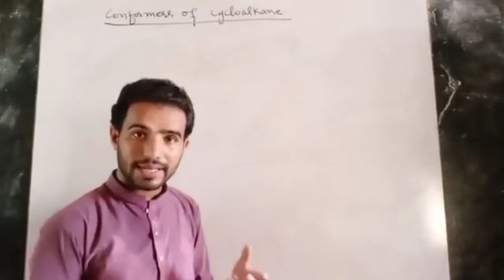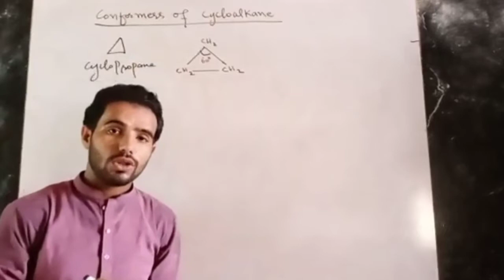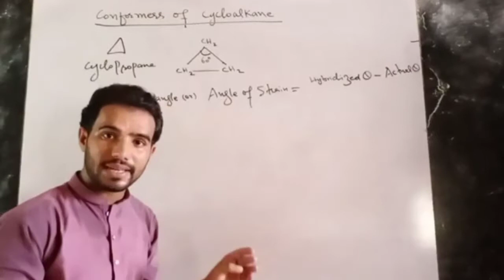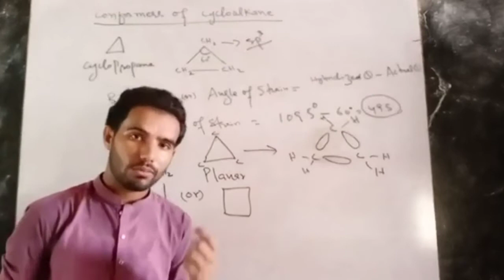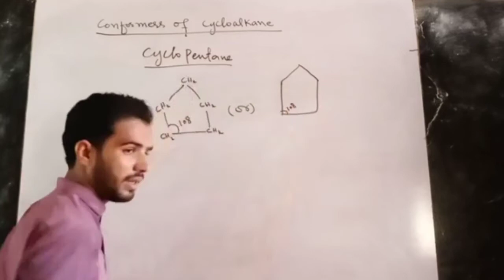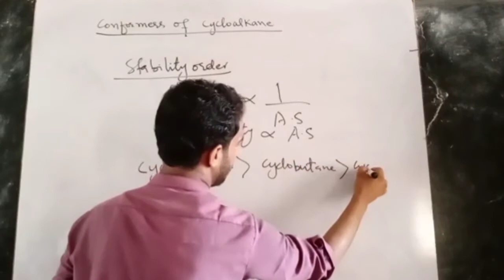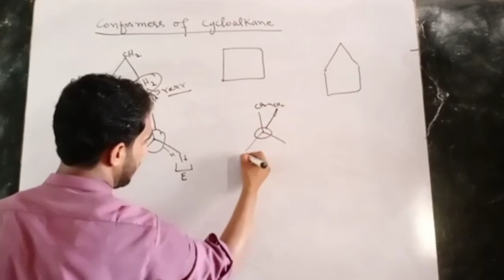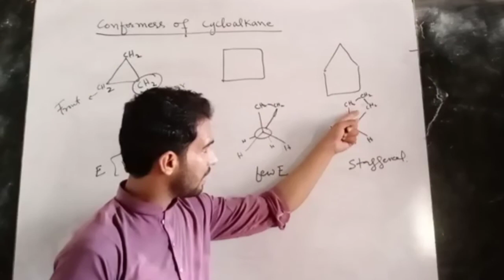Conformational isomers of cyclic system ||stereo chemistry ||organic chemistry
Confirmational isomers of cyclic system means cyclo propane , cyclo butane , cyclo pentane